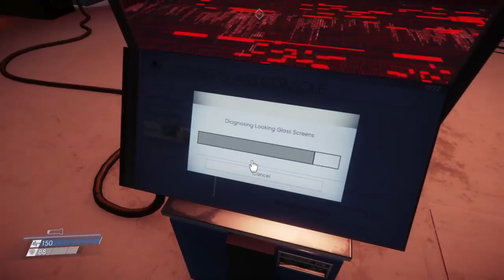Prey #4 space what a wonderful place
Welcome to my humble channel please stay and enjoy so very not so good quality content